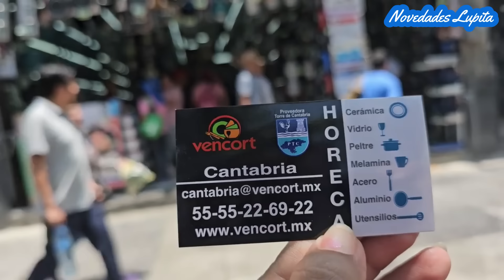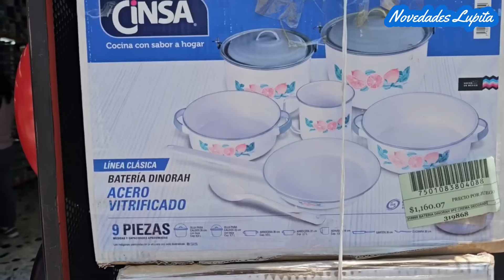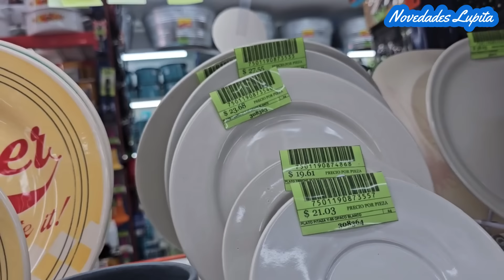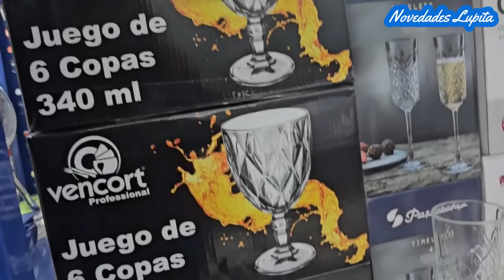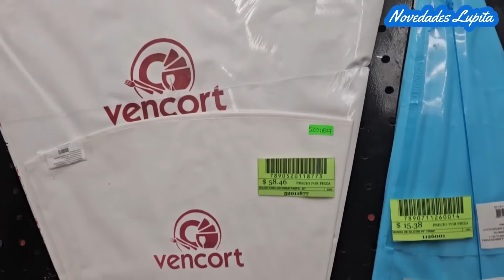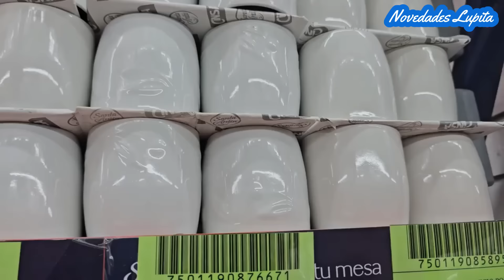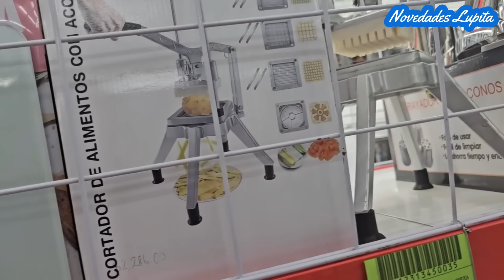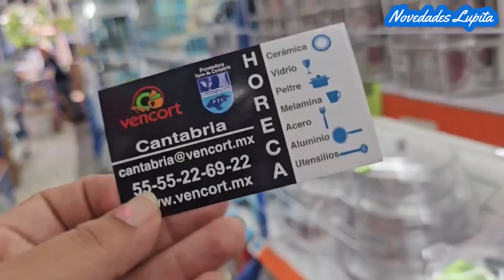Encontré la Tienda MAS GRANDE Y ECONOMICA DE COCINA Y ELECTRODOMÉSTICO 😱 Ollas, Caserolas, Platos..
🔔DIRECCION🔔Tienda "CANTABRIA"
Calle Corregidora 87, Local B, entre Circunvalación y Roldan, Col. Centro, CDMX
Horario de 9 a 18 horas de Lunes a Sábado
Pagos en Efectivo, Transferencia y Targeta
Whatsapp para envios: (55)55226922 / (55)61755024